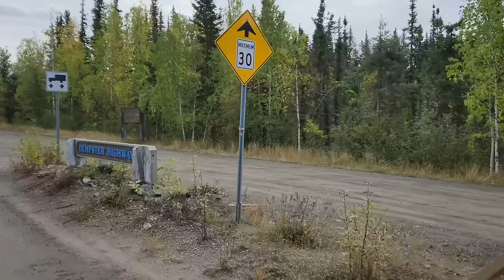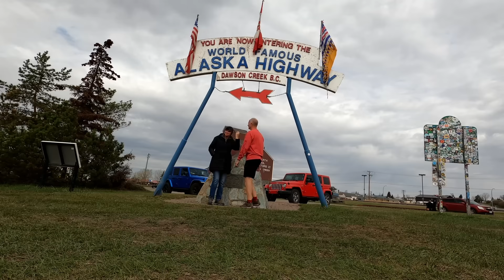WE SPENT HOW MUCH? FULL Expenses Reveal. ALASKA. RV Fulltime Living. RV COUPLE. RVing Travel Plans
All Right. The BIG Reveal! We tell all about our expenses for Alaska this summer.

I'm just going to say it was a fun trip.

And I still have most of my hair.

And I'm still not getting a boat.

We draw inspiration from Keep Your Daydream KYD, Less Junk More Journey, Finding Our Someday and Changing Lanes. We normally travel in an HDT similar to YouTube channels Suite Travels and Watts on Wheels. I also get some ideas from the editing style of Happily Ever Hanks (Happilyeverhanks) thankshanks and believe it or not, I actually learned something from MRBeast Mr Beast video's as well.

I get my music from:
Tracks:
Globe Trekking by Philip Ayers

Gotreads.com

Vehicles:
2016 Volvo VNL780 "Voyager"
2016 Smart fortwo "Pathfinder"
2019 SpaceCraft Custom built semi-trailer 5th wheel "Orion"
2023 Thor Magnitude XG32 Class C "Curiosity"
2017 Jeep Wrangler Sahara "Artemis"

Power system:
3250 watts of solar with Panasonic panels
30.1 KWH of Lithium batteries
2- 4K watt Magnum Inverters deliver power as if we are on shore power
2- 4K watt 240v Cotek Inverters deliver additional power for our LG Mini split HVAC and stove